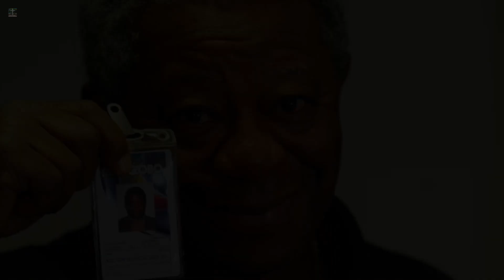💥“Ator Milton Gonçalves: O adeus a um ícone do cinema brasileiro”✅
✅"Olá a todos e bem-vindos a este vídeo especial sobre a vida e morte de um dos maiores atores brasileiros de todos os tempos: Milton Gonçalves. Com uma carreira que abrangeu mais de 40 novelas só na Globo,O ator Milton Gonçalves foi um ícone da TV brasileira e um pioneiro na luta pelo reconhecimento do trabalho dos negros. Mas quem era esse homem por trás das câmeras? Como ele superou preconceitos e se tornou um dos maiores atores do Brasil? E como foi sua partida deste mundo? Neste vídeo, vamos explorar a vida e carreira de Milton Gonçalves e prestar homenagem ao seu legado. Fique conosco e descubra mais sobre esse grande ator.💛

💖Milton Gonçalves começou sua carreira na cidade de São Paulo. Ele trabalhava como gráfico quando decidiu entrar para um clube de teatro amador e depois para um grupo profissional. Ele foi contratado pela Globo em 1965 e teve uma longa trajetória como ator e diretor na emissora. Ele foi conhecido por personagens icônicos da televisão brasileira, como o Zelão das Asas de ‘O Bem-Amado’ (1973) e o médico Percival de ‘Pecado Capital’ (1975).✅

💛Milton Gonçalves morreu no dia 30 de maio de 2022 aos 88 anos em sua casa no Rio de Janeiro. Ele morreu devido a problemas de saúde decorrentes de um AVC sofrido em 2020.💥

✅O velório do ator Milton Gonçalves foi realizado no Theatro Municipal do Rio de Janeiro e aberto ao público. Após a cerimônia, o corpo foi transportado para o Cemitério e Crematório da Penitência, localizado no bairro do Caju, onde foi feito a Cremação do ator Milton Gonçalves!

💔Milton Gonçalves foi um ator talentoso e deixou um legado significativo na televisão brasileira. Que ele descanse em paz.💔